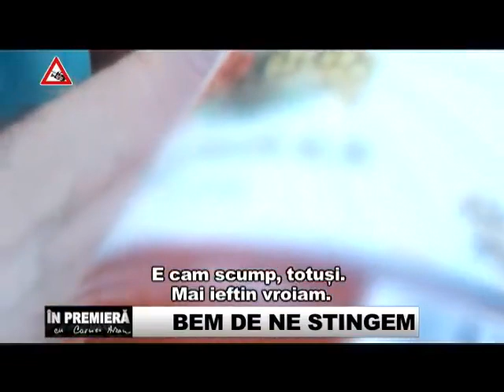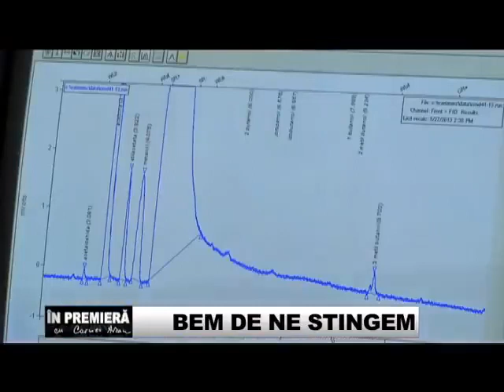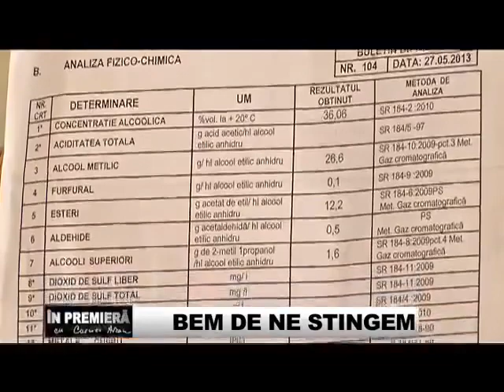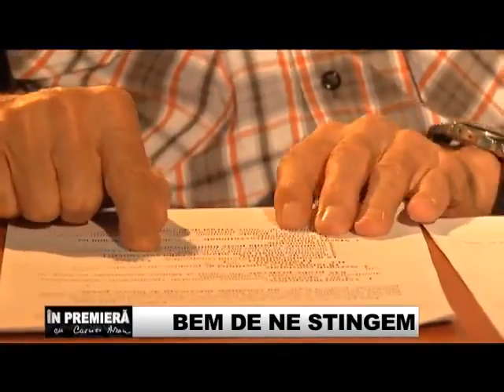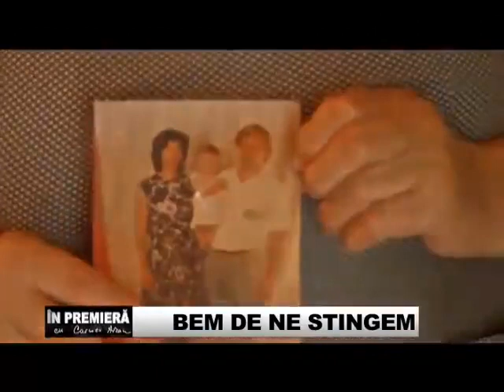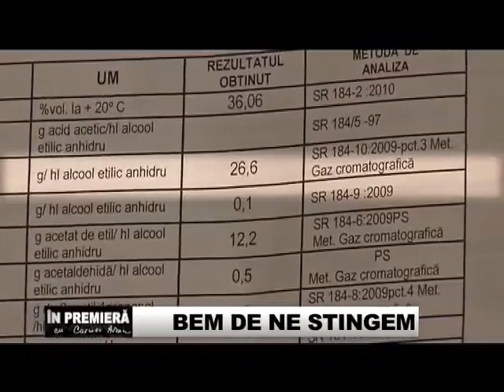Ce inseamna sa fi roman?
Cum să meargă țara asta bine ? Cu cine ? Toți numa dați din gură dar cînd e să vedem care cine e ...ops surpriză...Dar mai facem si pe deștepți ca și cum unii dintre voi ați fi Einstein sau ceva profesori emiriti de limba română ...faptul ca te ajută telefonu să pui virgule nu înseamnă ca ești bun la gramatică ...faptul că scrii corect o propoziție pe net nu înseamnă că ești bun român ...poți fi la fel de bine un mare gunoi ...sau care e problema oglinda nu iti mai funcționează ? Sînteți cei mai tari să acuzați pe alții poate că nu aveți curaju să vă uitați puțin la voi ..cîtă mizerie ...lasă nu e stres beți că la asta sînteți the best ..și așteptați pe Superman să apere țara...mă intreb de cine ar trebui apărată țara asta : de politicieni corupți sau de voi ?